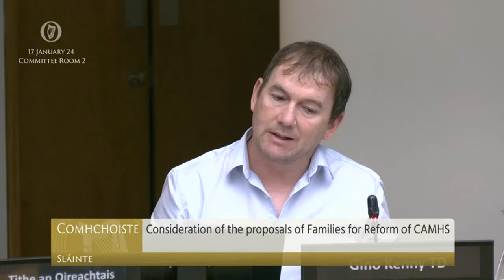Deputy Gino Kenny - speech from 17 Jan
Joint Committe on Health